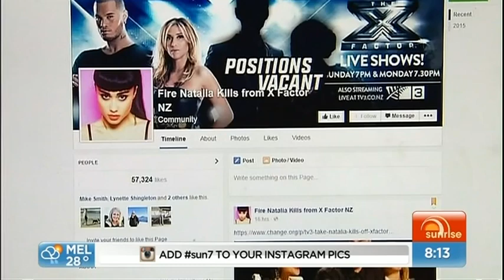Shocking ! NZ X Factor judges firer after offensive outburts at contestant